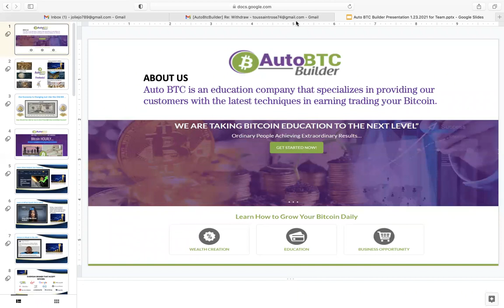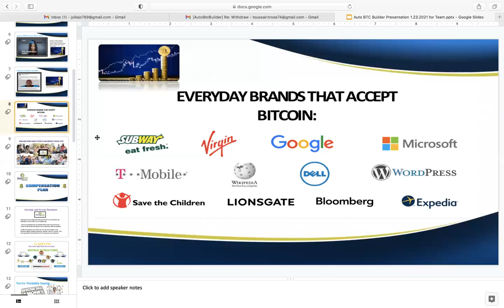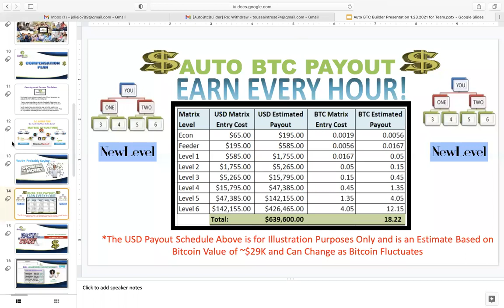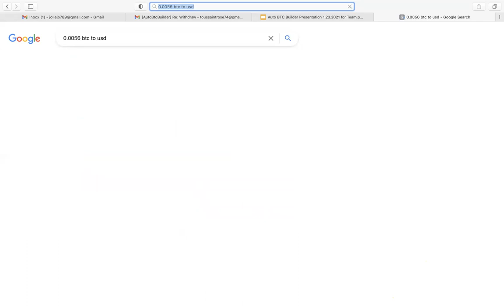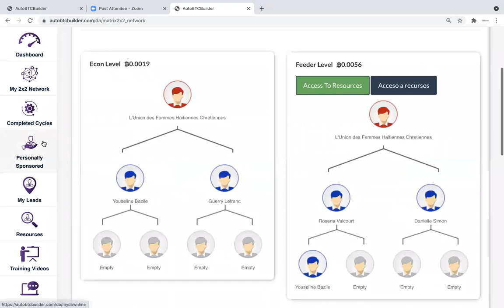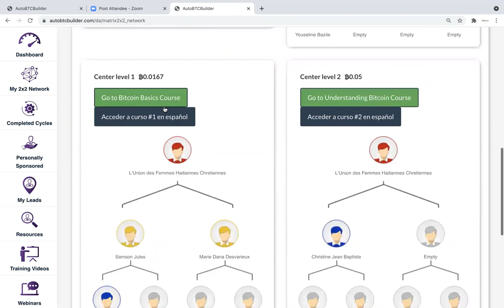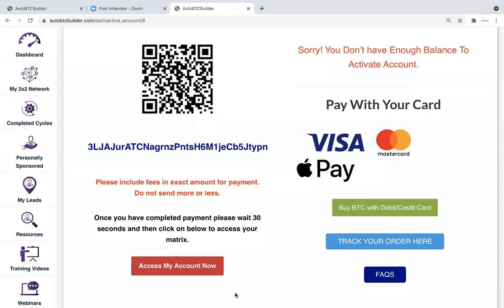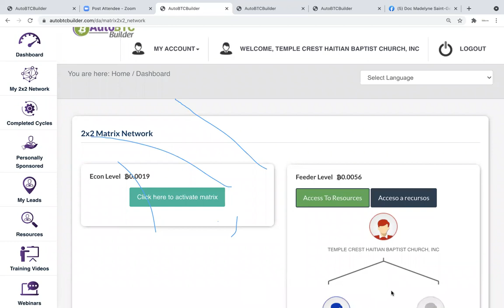AutoBTC presentation - 11-15-21